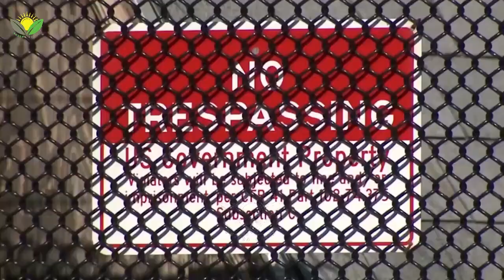به این دلیل است که کشاورزها، تفنگ های شان را میفروشند و خر میخرند